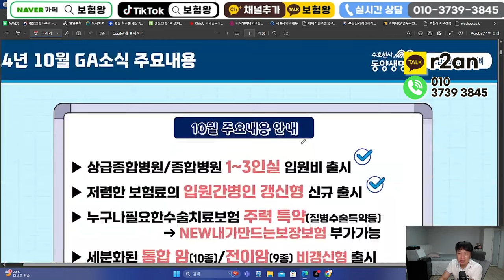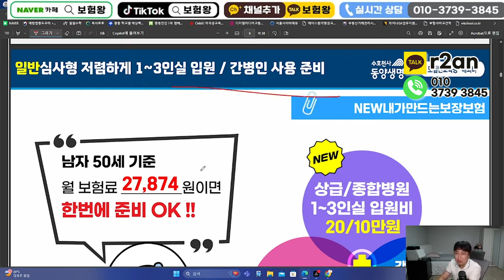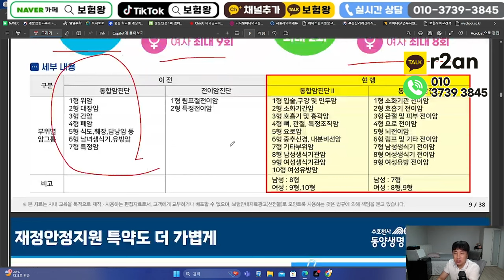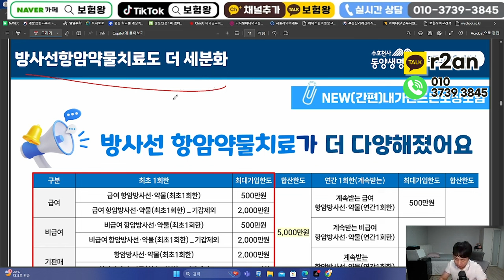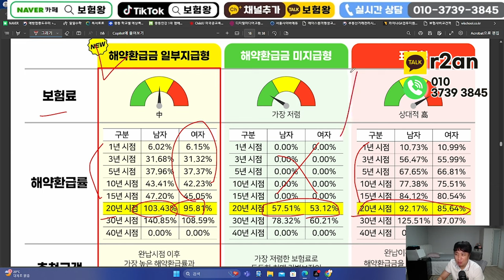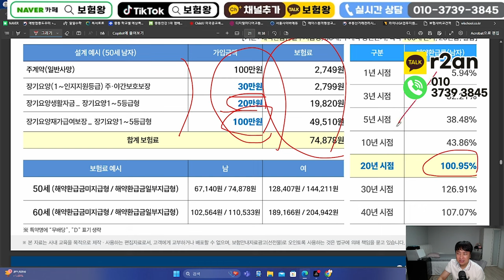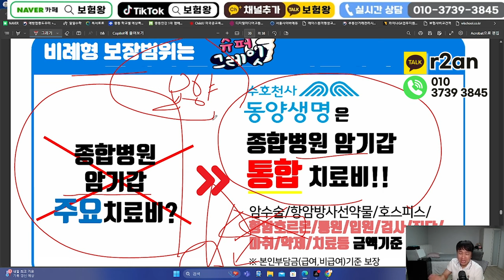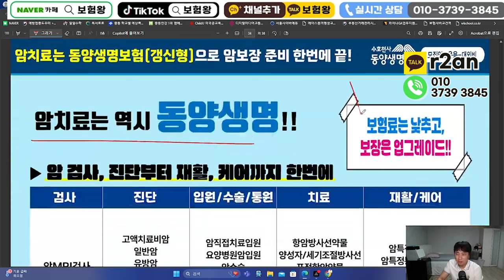10월 동양생명 신상품안내!! (통합암 전이암진단비.1~3인실입원출시~)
안녕하세요~~

동양생명 전이임과 통합암진단비 그리고 1~3인실 입원비가
새로 출시되었습니다.

비교를 통해 준비하시길 바라며 항상 최선을 다하는 보험왕이
되겠습니다

감사합니다..

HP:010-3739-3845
카톡친구추가:r2an
카톡플러스친구:보험왕검색